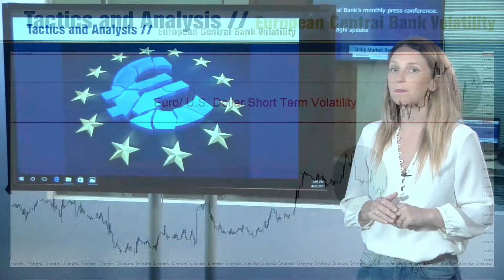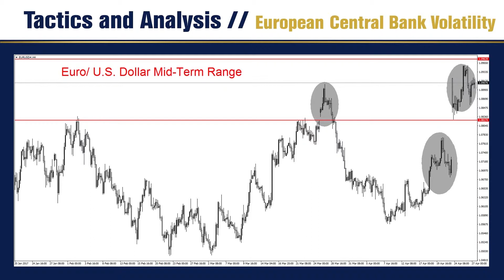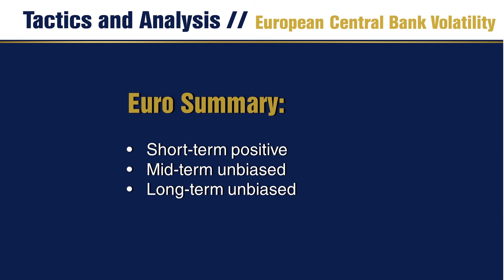European Central Bank Volatility - Tactics and Analysis - Thursday 27/4/2017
European Central Bank President Mario Draghi will take centerstage today as the central bank releases its Minimum Bid Rate and holds its monthly press conference. The Euro has been able to sustain its recent strong gains and promises to be volatile in the coming hours.